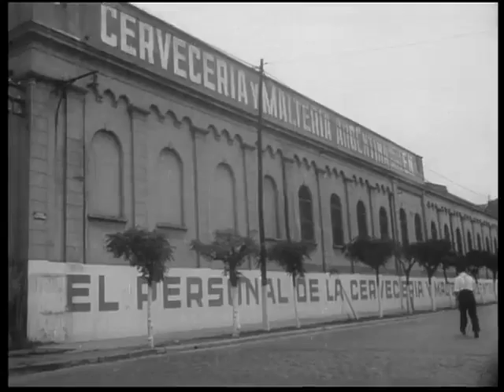Noticiario Panamericano- "Perón y la recuperación"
Política y difusión en el marco del segundo Plan Quinquenal